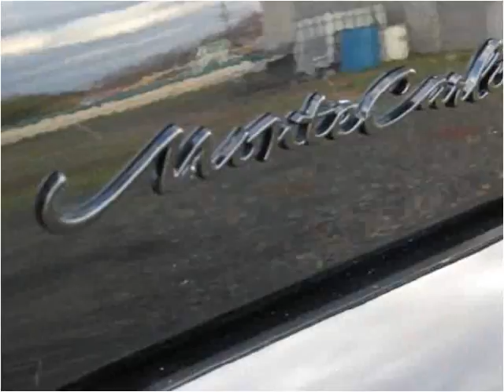2005 Chevrolet Monte Carlo available from Auto Finders Inc.